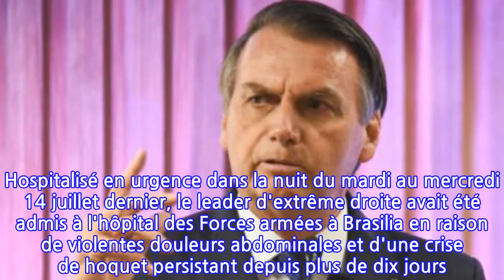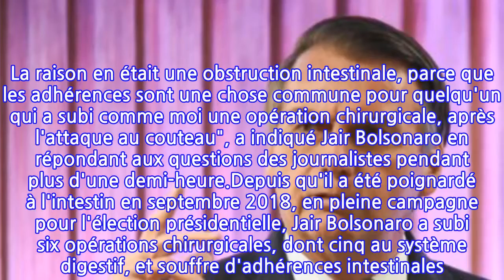Jair Bolsonaro quitte l'hôpital : son étonnant projet pour les prochains jours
Le président brésilien Jair Bolsonaro a quitté ce dimanche 18 juillet l'hôpital de Sao Paulo où il avait été soigné quatre jours durant pour une occlusion intestinale. Ce dernier a déclaré être en pleine forme et n'attend plus qu'une chose : "manger une entrecôte" !Jair Bolsonaro est rétabli, et compte bien le faire savoir ! Hospitalisé en urgence dans la nuit du mardi au mercredi 14 juillet dernier, le leader d'extrême droite avait été admis à l'hôpital des Forces armées à Brasilia en raison de violentes douleurs abdominales et d'une crise de hoquet persistant depuis plus de dix jours. Jair Bolsonaro avait alors été placé dans une unité de soins intensifs et "intubé par précaution", avait indiqué à la radio l'un de ses fils, le sénateur Flavio Bolsonaro. Rapidement le diagnostic de l'occlusion intestinale avait été posé, et l'homme politique brésilien avait été transféré à l'hôpital privé Vila Nova Star à Sao Paulo.Malgré son hospitalisation, Jair Bolsonaro a continué d'assumer ses fonctions et s'est montré très actif sur les réseaux sociaux, publiant des photos et des commentaires politiques. La sortie imminente de l'homme politique avait été annoncée par le chirurgien en chef dans un communiqué. "Aujourd'hui (samedi), il a eu une diète à base de crème sans fermentation. S'il la digère bien, alors l'équipe médicale pourra décider de sa sortie dans les prochains jours", avait indiqué le bulletin de santé de Jair Bolsonaro ce samedi 17 juillet. C'est désormais chose faite, puisque le président a regagné ses pénates et l'a bien fait savoir !Il en faut plus pour mettre l'homme politique de 66 ans à terre. Celui qui est surnommé le "Trump tropical" a expliqué qu'il se sentait rétabli dès le lendemain de son hospitalisation. "J'ai dû me soumettre à un régime, j'ai fait ce qu'il fallait. Je voulais partir dès le premier jour, mais ils ne m'ont pas laissé", a indiqué le président. "Mon estomac semblait en feu. La raison en était une obstruction intestinale, parce que les adhérences sont une chose commune pour quelqu'un qui a subi comme moi une opération chirurgicale, après l'attaque au couteau", a indiqué Jair Bolsonaro en répondant aux questions des journalistes pendant plus d'une demi-heure.Depuis qu'il a été poignardé à l'intestin en septembre 2018, en pleine campagne pour l'élection présidentielle, Jair Bolsonaro a subi six opérations chirurgicales, dont cinq au système digestif, et souffre d'adhérences intestinales. Mais cela n'empêche pas l'homme politique d'avoir des considérations très primaires : "J'espère que d'ici quelques jours je pourrai manger une entrecôte", a-t-il déclaré en sortant à pied de l'hôpital privé Vila Nova Star. Et il va falloir qu'il soit en forme pour affronter la crise majeure que connaît son pays...